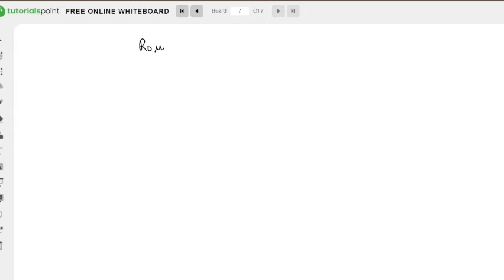LECTURE 9-INDIAN HISTORY-PART 9-JKSSB SUPERVISOR EXAM